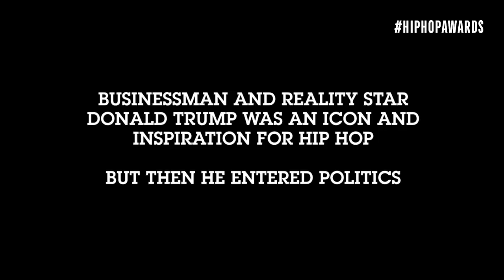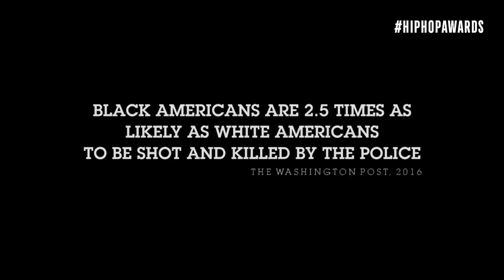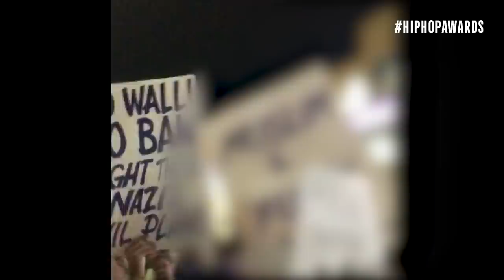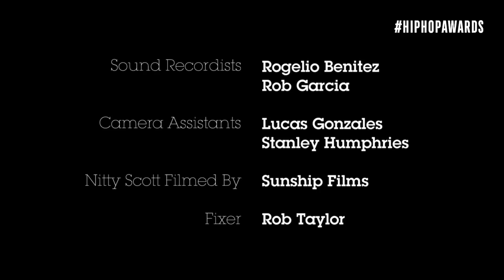Hip Hop Vs. Trump: A Look Into Hip Hop's Rocky Relationship With The Man | Hip Hop Awards 20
This 30 minute documentary explores the tenuous relationship between Trump and hip hop community. 80 and 90’s rappers referenced Trump in their lyrics in regard to his overly opulent and braggadocious lifestyle. However, his presidential election shed light on his history of unsavory racist views and practices causing many to reconsider their past views of the icon.